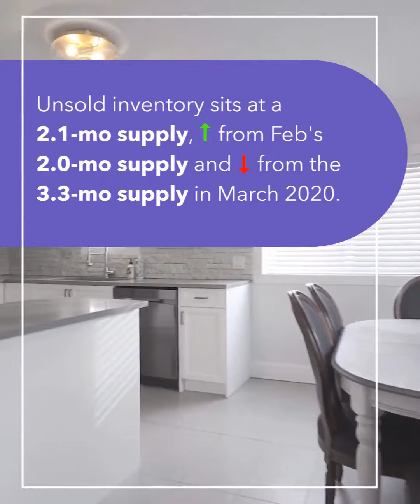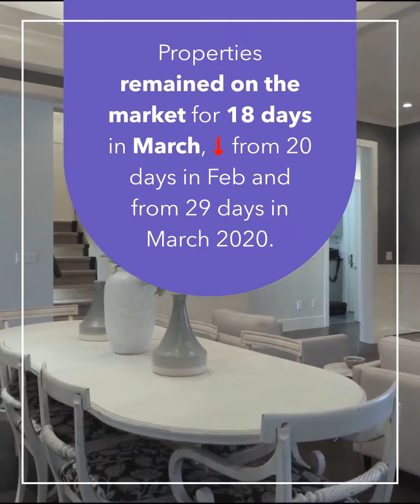Check out my latest video U.S. Housing Market Enjoys Record Setting Prices in March as Sales Slide